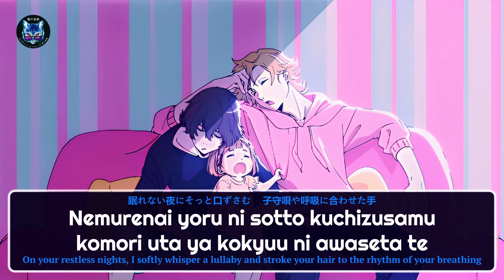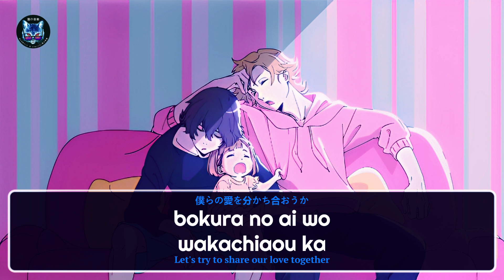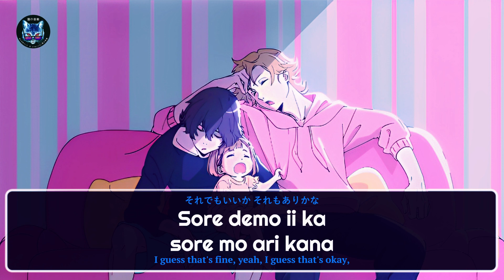My Plan - DURDN | Lyrics 【Kanji | Rom | Eng】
バディ・ダディズ
Buddy Daddies Ending Song